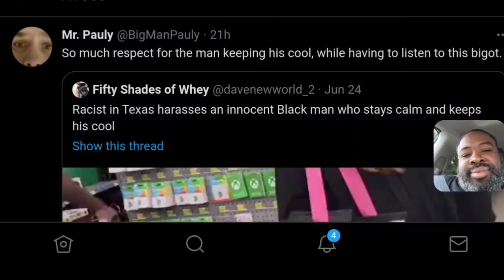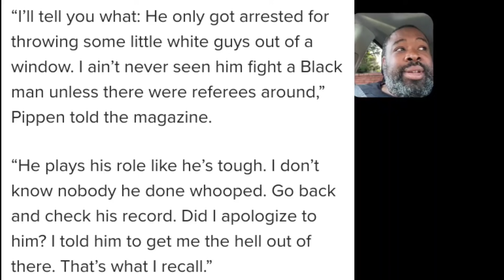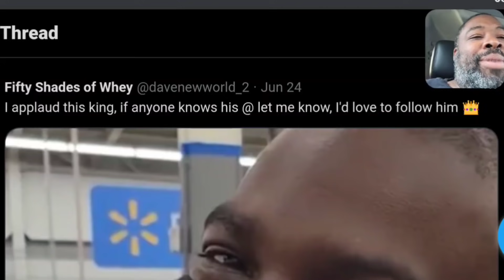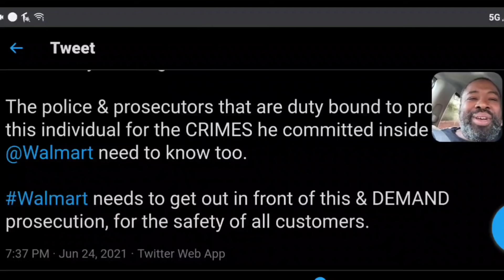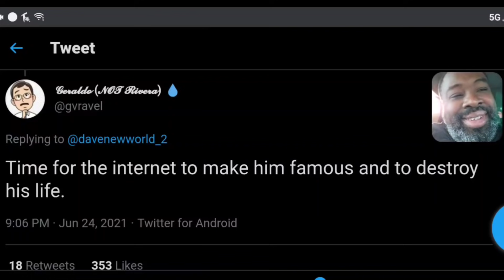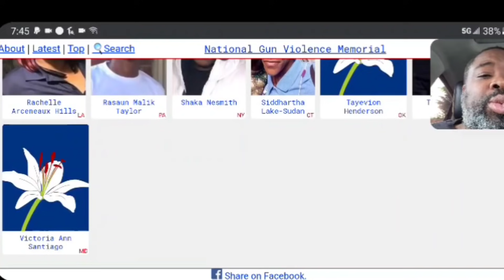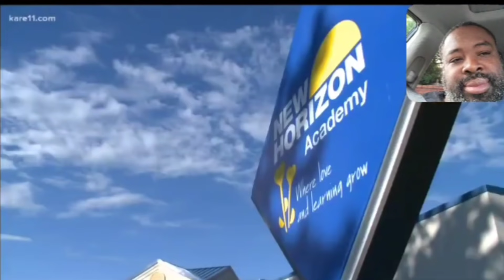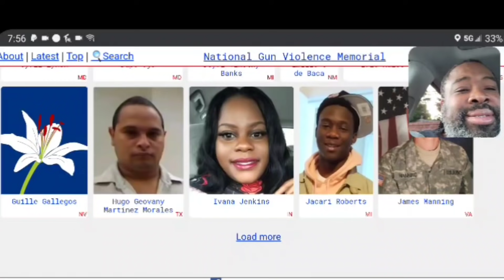Racist MMA thug attacks a Black Man in a Walmart in Texas.